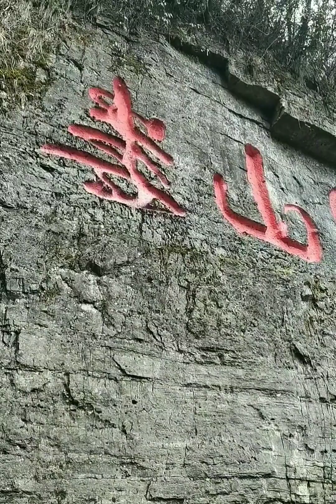most beautiful places in the world